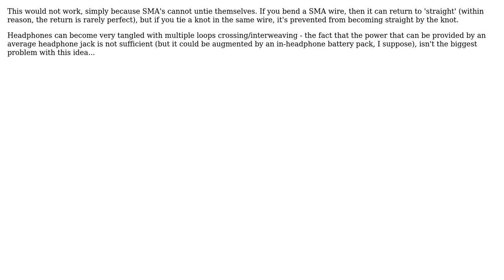Engineering: Shape memory alloy for headphones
With thanks & praise to God, and with thanks to the many people who have made this project possible! | Content (except music & images) licensed under CC BY-SA | Music | Images & others | With thanks to user Jonathan R Swift user Agrif123 and the Stack Exchange Network Trademarks are property of their respective owners. You are responsible for your own actions.